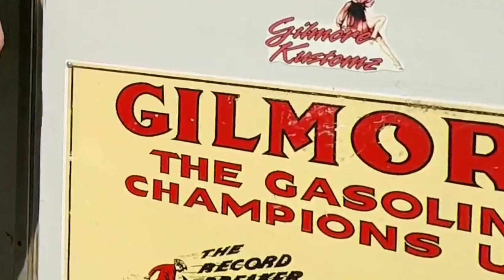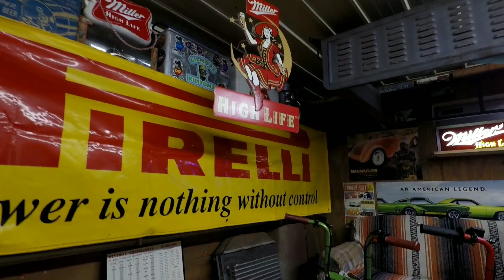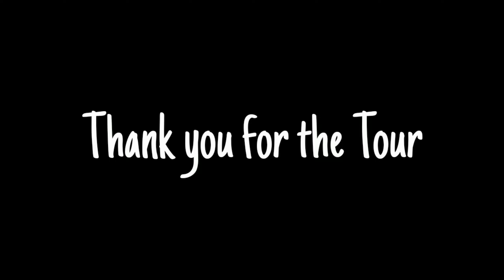Hot rods and Muscle Cars, Oh my...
We got a quick tour of Gilmore Kustoms... cars hes had since High School. Bringing back all kinds of memories. Hes got a few others in the works and cars not on the premises.

Very cool to see him still living his dream and hobby.

Hats off to you Sir.